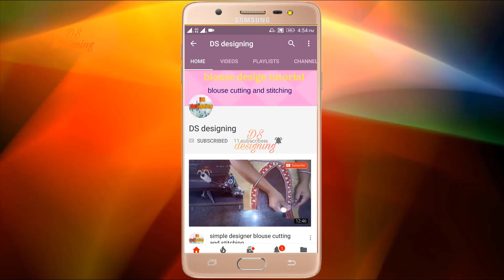daily wear saree blouse back neck design | simple saree blouse back side design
blouse design
blouse cutting